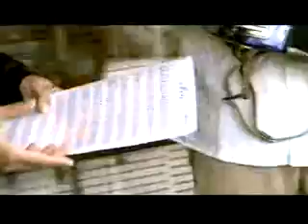guanako trop- vallenato jorge celedon - cuatro rosas.avi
otra cancion buena